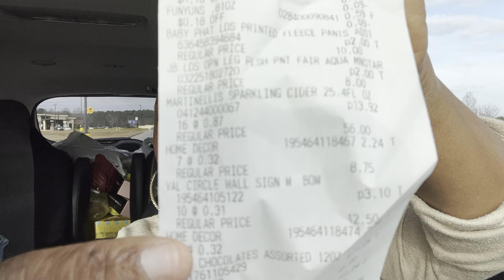Too Much Shopping: Not Enough Space: Help I’m a Hoarder